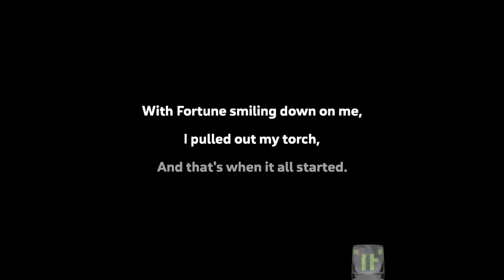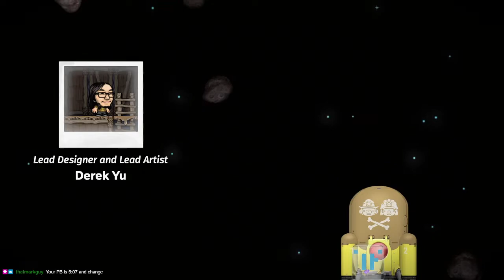TicTac Twitch Tactics | Episode 63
Spleunky 2 PBs and Loop Hero stomps.